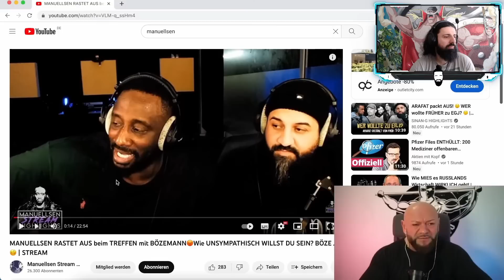"Ich FICKE Bözemann!"Manuellsen RASTET aus wegen BELEIDIGUNG ggn seine Mutter!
🎥 Mein Equippment:
*Mikrofon Rode NT USB